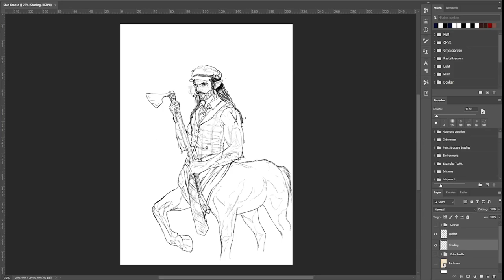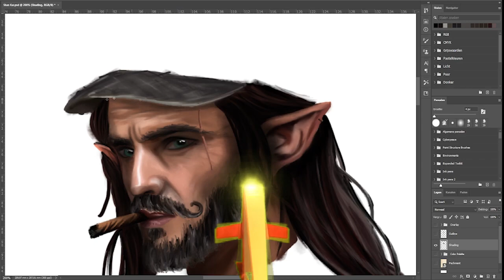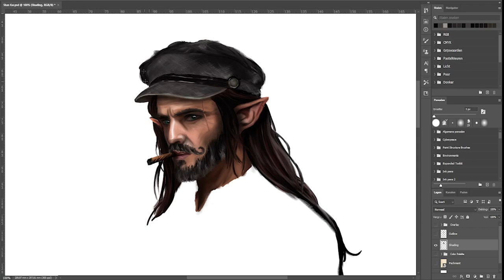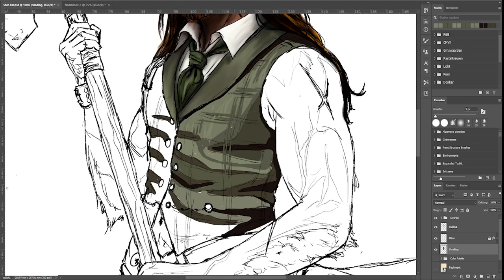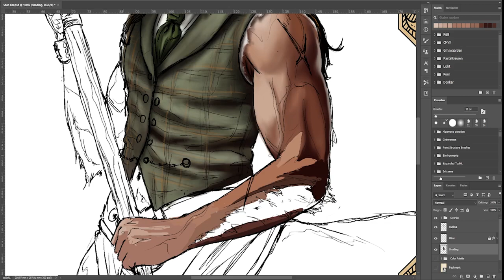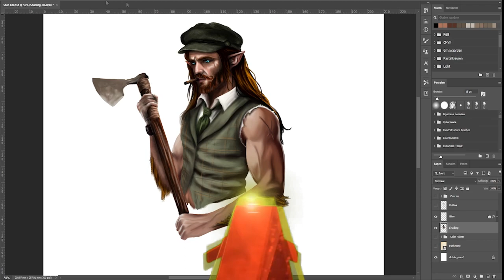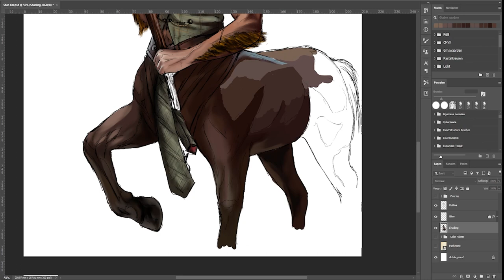TIMELAPSE ART | How to draw a Centaur for your TTRPG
TIMELAPSE ART; have a look at hours of work in a matter of minutes.

Tools used: Wacom Intuos 4

THIS PIECE WAS COMMISSIONED BY THE AWESOME GUYS FROM  @AuthorsandDragonsPodcast
🔥SUPPORT MY HUGO AWARD NOMINATION!🔥